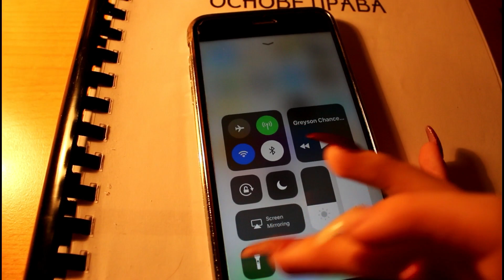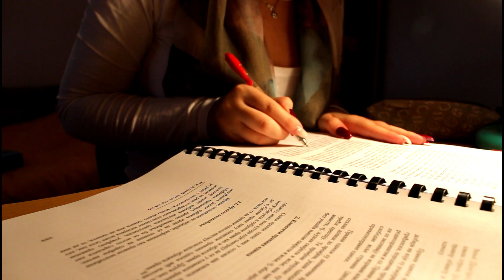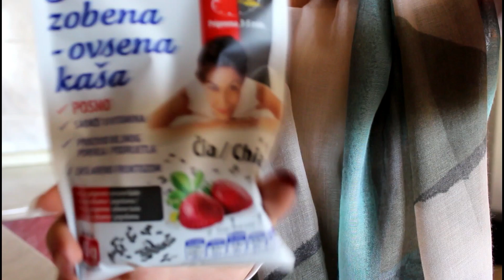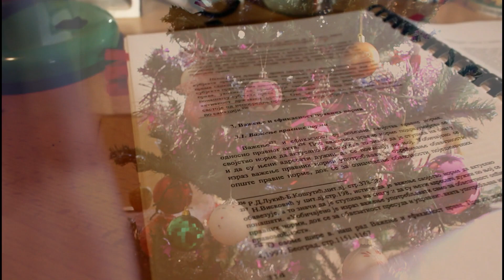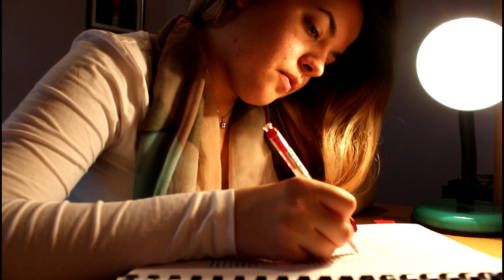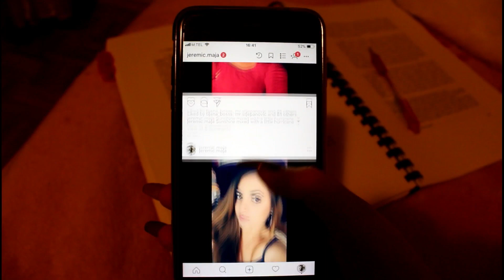STUDY WITH ME! LAW SCHOOL! | DynastyLove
Hello my lovies, I hope you are all having an amazing day!

This is the typical day in my life. I started my University life this October and it has been really hard. I have a lot of things on my mind, but i hope this gives you motivation to study and achieve your goals and dreams. We can all do it and i wish you all the luck!
I also want to wish you all Merry Christmas lovies.

Camera:
Canon 700D